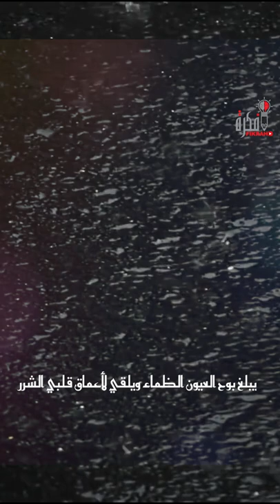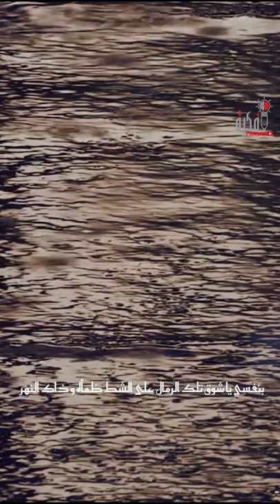منبج للشاعر محمد منلا غزيل القاء موسى علي Manbij Moussa Ali§ Mohamed Monla ghzayil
في الأبيات التالية يتناول الشاعر محمد منلا غزيل مدينته منبج بأجمل الأبيات ويقوم بألقاء القصيدة ابن مدينته الشاب موسى علي الحلو بطريقته الخاصة .
نتمنى أن تنال اعجابكم